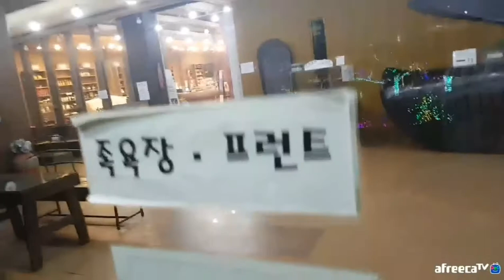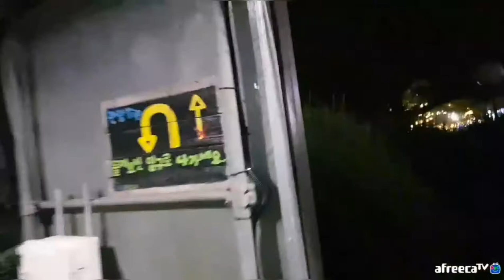허브동산의 서프라이즈 공연